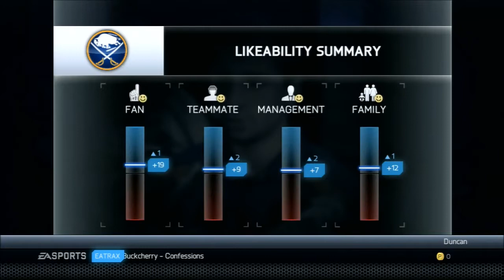NHL 14 (PS3) - Live the Life EP #5 - Season GMS 1-3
Live the Life Mode

PS3 Gamer Tag : DuncanC75
HUT Team/Seller : DuncanC75